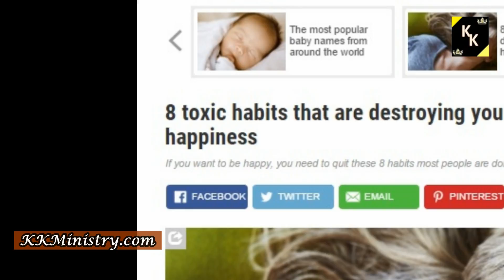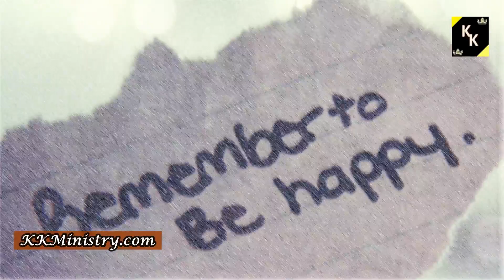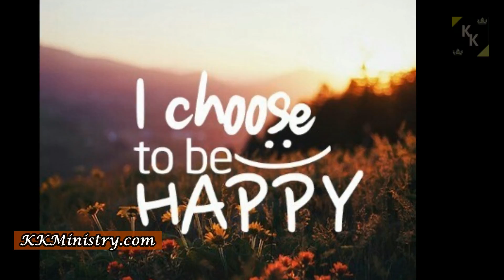8 Toxic Destroyers of Happiness